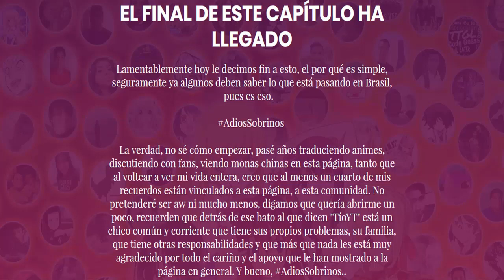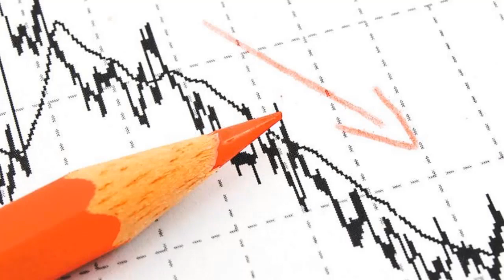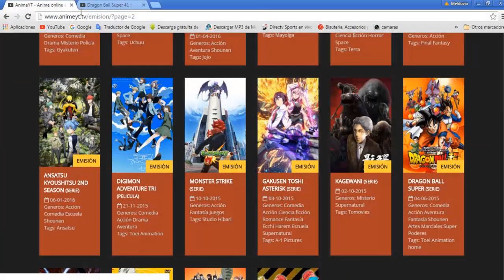El té del Otaku (5): CRUNCHYROLL VS ANIMES GRATIS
Como ya todos saben, el anime "gratis" tuvo un duro golpe hace unos días por parte de Crunchyroll y por parte de Toei Animation.  ¿Qué provocó el cierre de AnimeYT y Animemovil? En este vídeo lo sabremos (aunque es algo predecible).